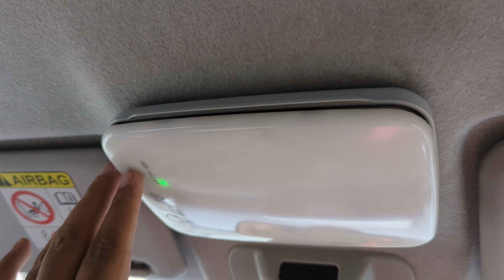Daihatsu Boon / Toyota Passo POV Drive (Oyama Trading)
Toyota Passo Moda a.k.a Daihatsu Boon CLIQ Walk-around and POV Drive in Katugastota Kandy Sri Lanka. *Note* This vehicle is up for grabs right now

Special thanks for Mr.Rifky of *Oyama Trading Kandy* for providing this vehicle for the channel.
Do follow on there socials to find more vehicles

to feature your car on the channel
or email me at * * if you are living around Kandy Sri Lanka to record your vehicle or you can send your own footage to be uploaded if its up to quality and standards.

Video was recorded with a Gopro Hero 11 Black and a Google Pixel 7 pro in Kandy Sri Lanka and it has been uploaded at 4K 2160 @ 60fps resolution for the best viewing experience.

*CHAPTERS*
00:00 Outside View
00:34 Front Interior View
02:17 Rear Interior View
02:37 Boot Space View
03:01 POV Driving